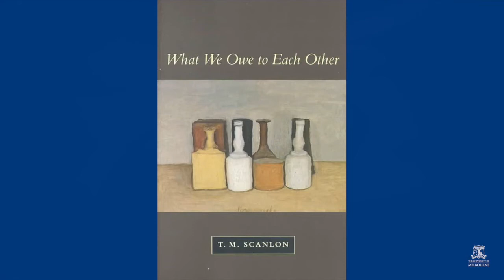Dean's Forum: The philosophy of a pandemic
In this Dean’s Forum, Professor Russell Goulbourne sits down with Professor Margaret Cameron to talk about her recommendations for philosophical books that anyone can read to help them see the challenges of 2020 in a new light. They also discuss the differences between philosophy and faith, her journey to becoming the first female Professor of Philosophy at the University of Melbourne, and how history’s hidden female Philosophers are finally getting the recognition they deserve.